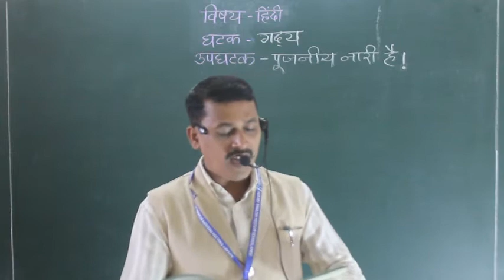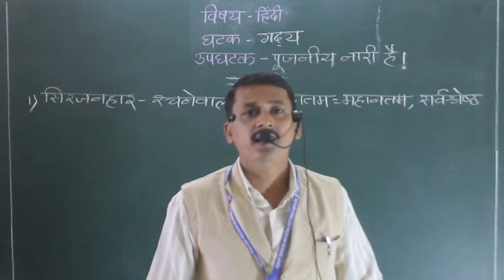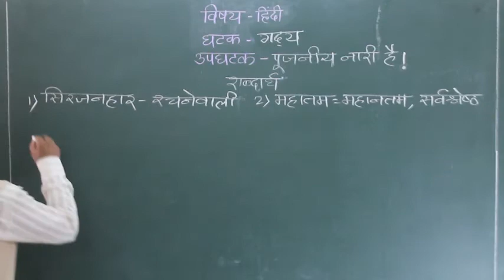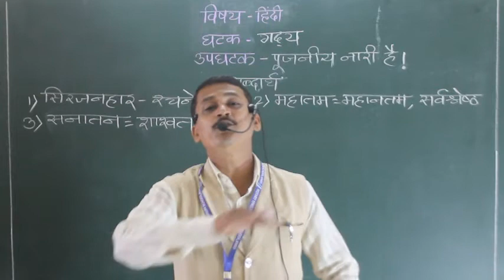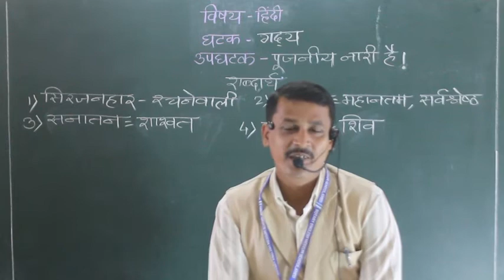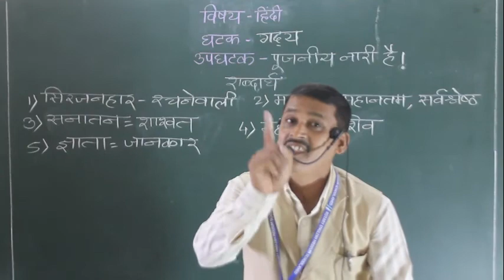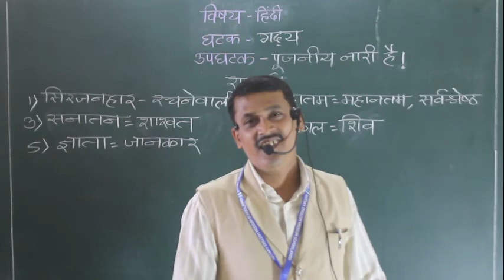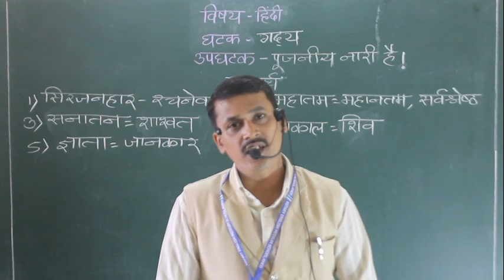CLASS VII HINDI PUJANIYA NARI HAI